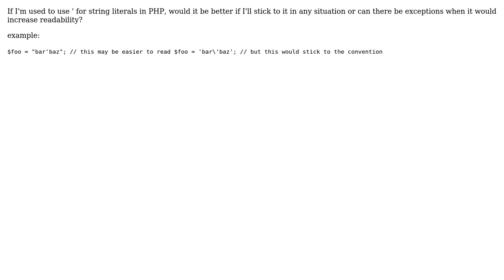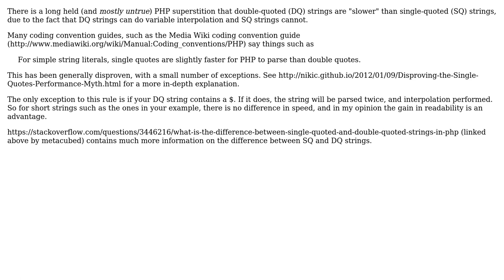Software Engineering: exception for string literal conventions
With thanks & praise to God, and with thanks to the many people who have made this project possible! | Content (except music & images) licensed under CC BY-SA | Music | Images & others | With thanks to user strudelkopf user Ben XO and the Stack Exchange Network Trademarks are property of their respective owners. You are responsible for your own actions.